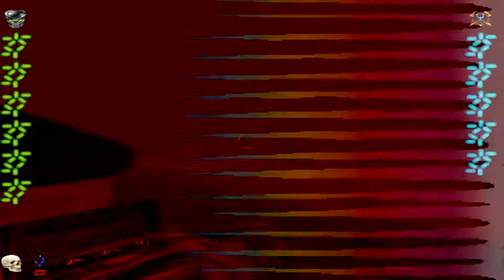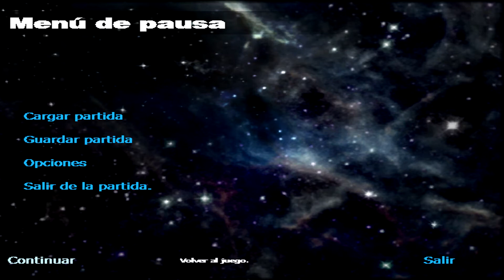Aliens VS Predator 2 (Predator) 20º Episodio - La Caza Continua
Saludos mis dementes amigos, aquí os traigo el siguiente episodio de Aliens VS Predator 2 con la historia del Predator. ^^